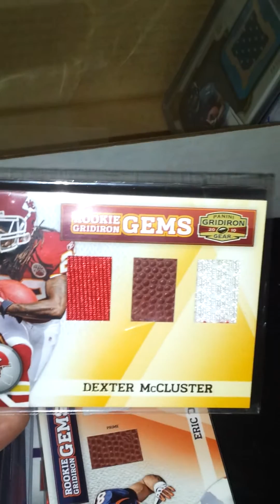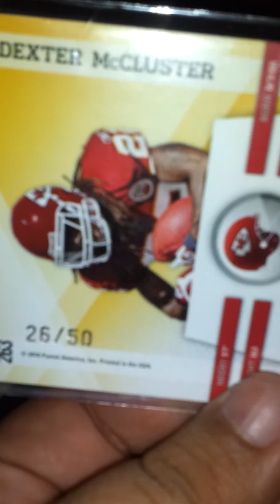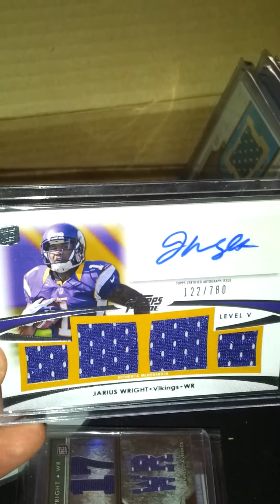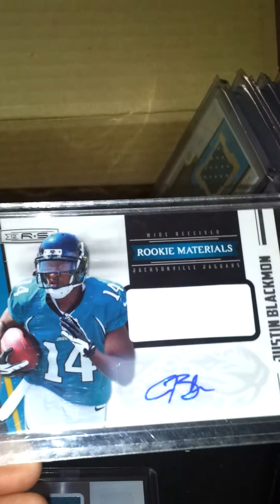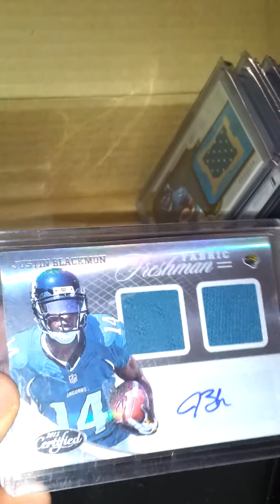LCS trade day recap